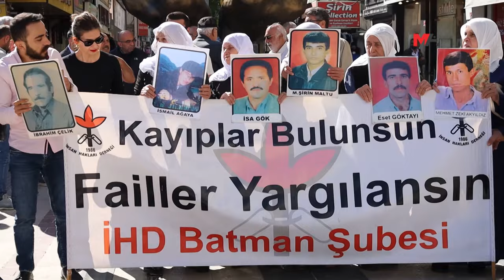KAYIP YAKINLARI: ÇÖZÜM İSTİYORSANIZ CİNAYETLERİ AYDINLATIN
İHD ve kayıp yakınlarının eyleminde, Kürt sorununun çözümü için 1990'lı yıllardaki faili meçhul cinayetlerin aydınlatılması gerektiği vurgulandı.